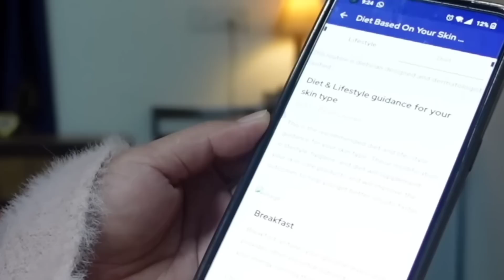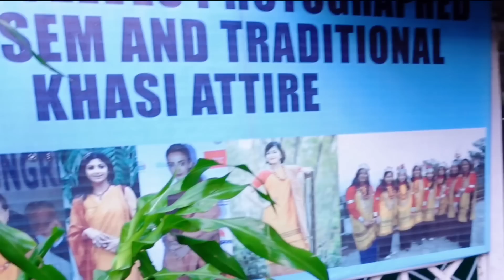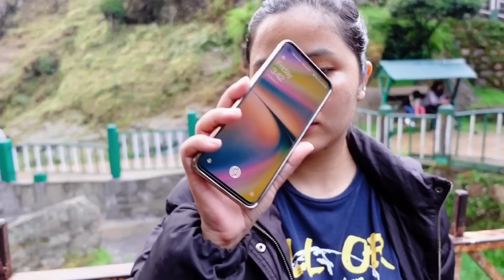Scotland of the East 🇮🇳|| Meghalaya Vlog|| Nemy Kipgen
NEMY100

Name- Nemy Kipgen Corneille
Born in T.Waichong, Kangpokpi, Manipur, India 🇮🇳
Lives in Faridabad